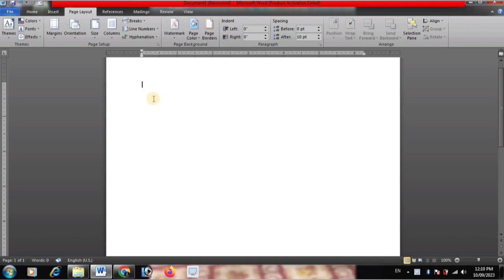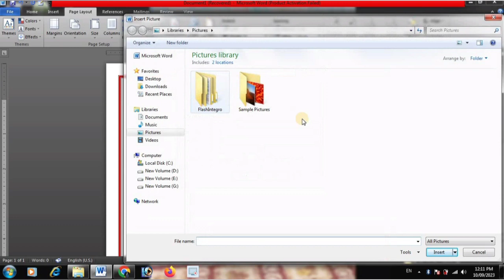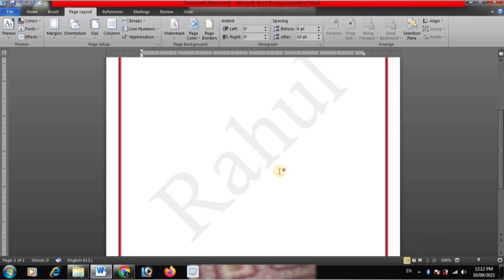MS Word ke page 🖍🖍🖍Mein border aur watermark Kaise Lagate Hain🙏🙏